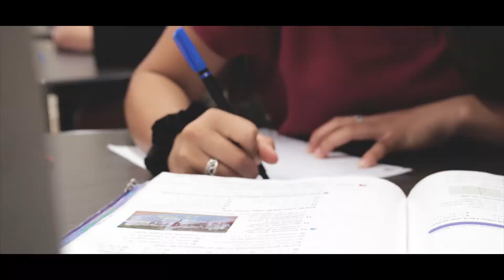Christian Heritage School: Our Heritage 2020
A look into the life of Christian Heritage School in Dalton, GA.